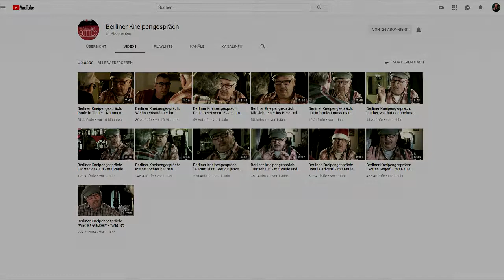Meine Empfehlung: "Berliner Kneipengespräch"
Meine Empfehlung des YouTube Kanals

Die Filmaufnahmen fanden im "Zum Schusterjungen" in der Melanchthonstr. in Berlin - Lankwitz statt.